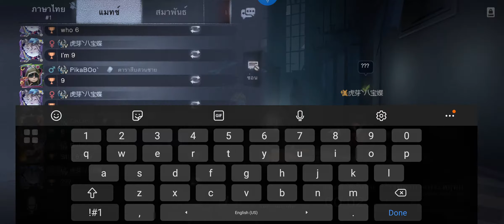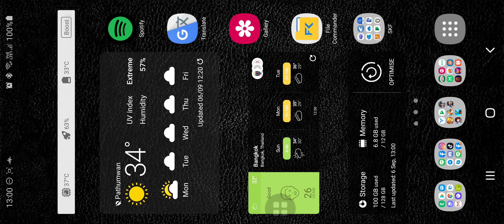20200906 4v1S RM-IV.IV-4 2T Calipo&Betadog